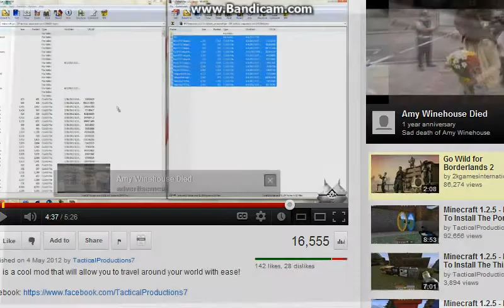Minecraft White Screen Error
my minecraft has an error tell me how to fix